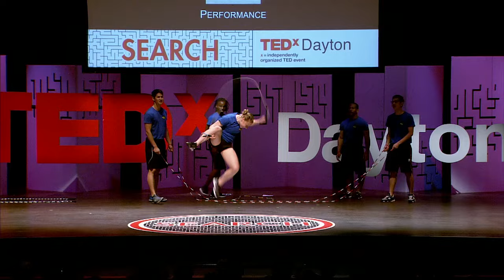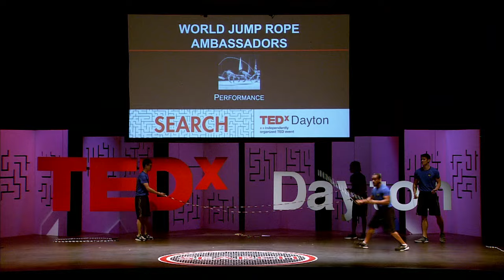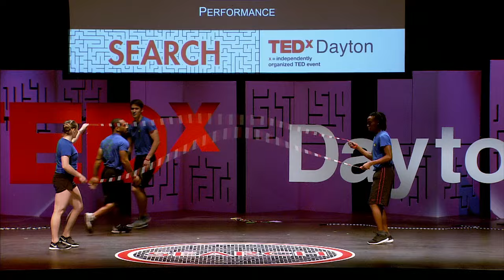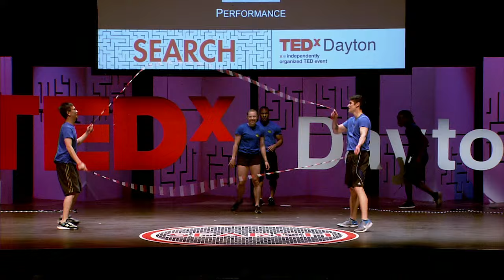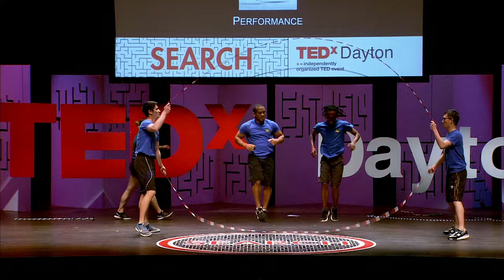Performance | World Jump Ropers | TEDxDayton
You might have thought you knew what jump roping is all about... that is until you see this video.

World Jump Rope Federation (WJRF) Is an international sports federation that exists to expand and unify competitive jump rope through our core principles of diversity, inclusion, innovation, promotion and the best practice of sport. WJRF produces and sanctions international and national championships. WJRF has 20 Country members spread over 3 continents. Our International Championships have been held in Washington DC (USA), Orlando Florida, Paris France, Braga Portugal with participants from over 27 countries over 4 continents.  Performing at TEDxDayton are World Champion athletes from the USA, Mozambique and Hong Kong. You can learn more about WJRF by visiting worldjumprope.org